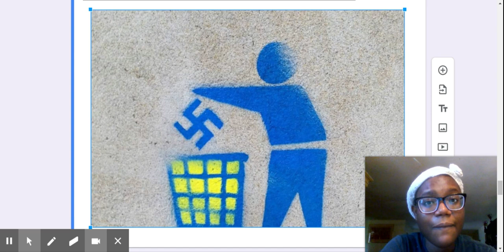Antisemitism Practice 4